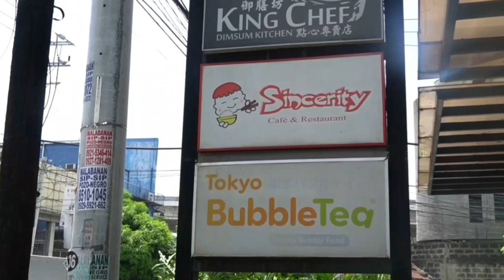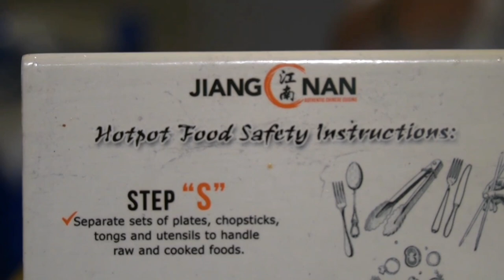One of the Best Hotpot Restaurants in Banawe, Quezon City!! (Jiang Nan Hotpot) 😋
We're sooo excited to share with you this Hotpot restaurant in Banawe, Quezon City. This is a must try!! Thank you so much, Jiang Nan Hotpot Banawe Quezon City branch, for giving us a best hotpot and grill experience!